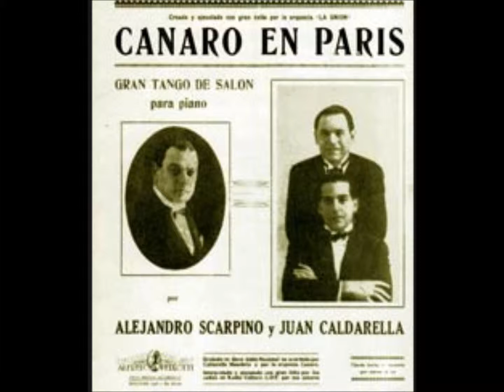CANARO EN PARIS -RAUL MONTI Y SU ORQUESTA- (BAILABLE)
RAUL MONTI CON SU ORQUESTA DE DIEZ DEDOS INTERPRETA" CANARO EN PARIS"- TANGO- EN VERSION NETAMENTE BAILABLE.-